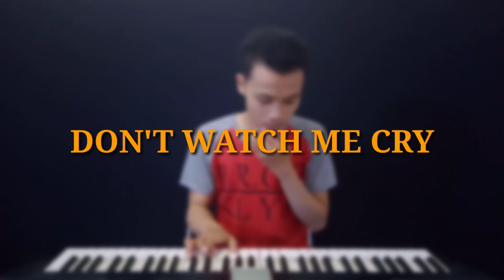Don't watch me cry Cover version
Hendra wijaya

cover DONT WATCH ME CRY